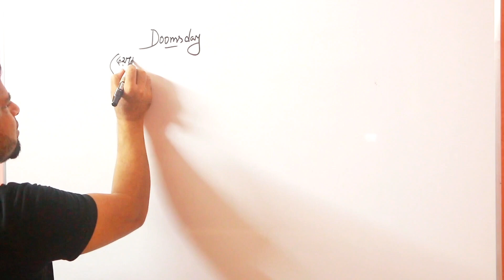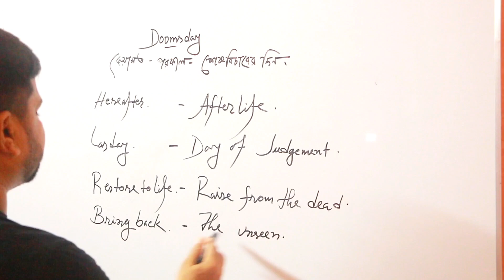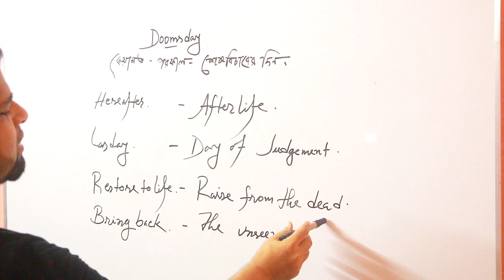কেয়ামত বা পরকাল সম্পর্কিত ইংরেজি আমরা শিখব। We will learn English related to or Hereafter.